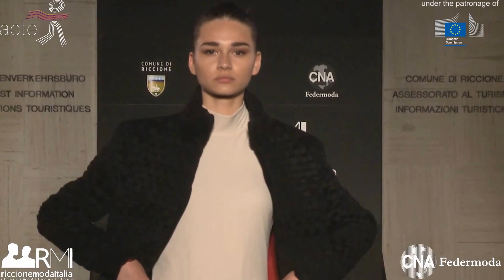Juliette Leger Mairry - France - RMI 2014 - 4TH ACTE - THE FASHION CONTEST AWARD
July 18, 2014. During the Riccione Moda Italia Fashion Week was held on the 4th ACTE - THE FASHION CONTEST AWARD.
2 section:
STUDENT and ENTREPRENEUR

This is the Fashion Show of Juliette Leger Mairry - France - Student